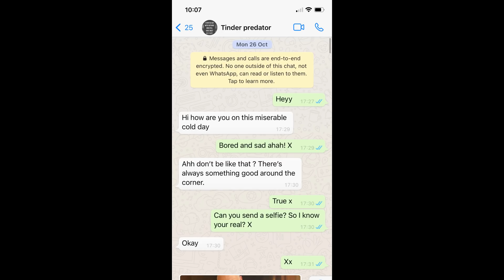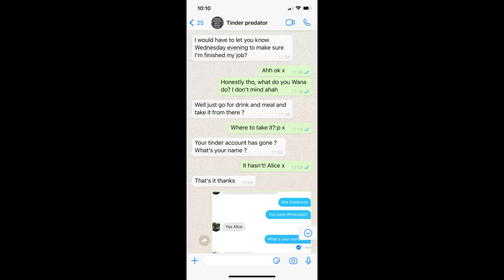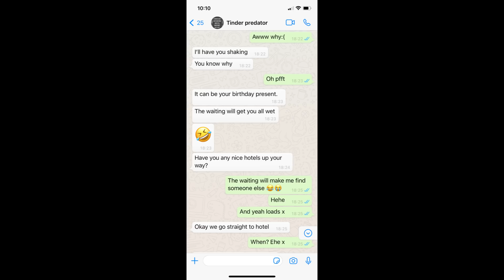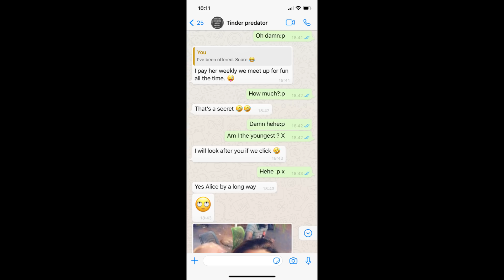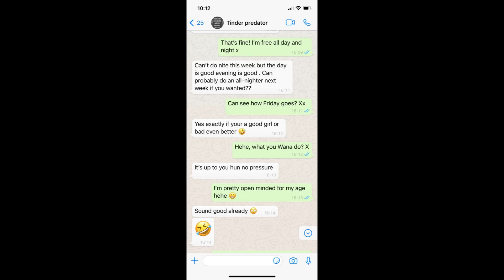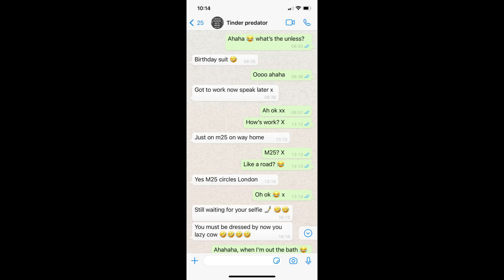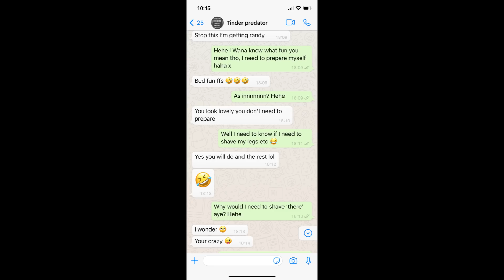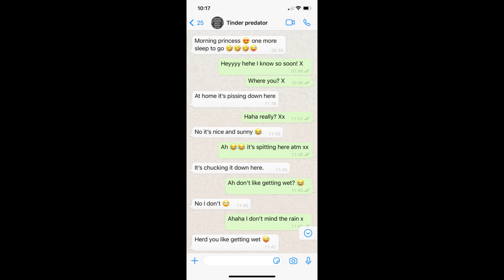53 Year Old Attempts To Meet A Minor... *I TURN UP*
A 53 Year old man drives over 2 hours to come and meet a minor, he meets me instead. Part 2 of this video will be out within a week if it reaches 20k likes!

Comment 'We want part 2' if you see this!